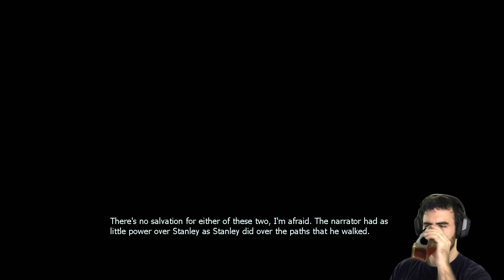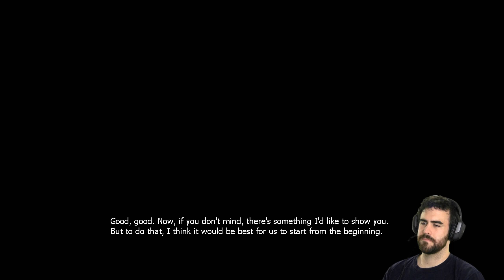EVEN MORE ENDINGS - THE STANLEY PARABLE - Episode 3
The Stanley Parable is an experimental narrative-driven first person game. It is an exploration of choice, freedom, storytelling and reality, all examined through the lens of what it means to play a video game.

You will make a choice that does not matter

You will follow a story that has no end

You will play a game you cannot win

...it's actually best if you don't know anything about it before you play it :D

TSP does not actually require Half Life 2 on PC, only the Source SDK which should download automatically when you start the game. On Mac, HL2 is required.